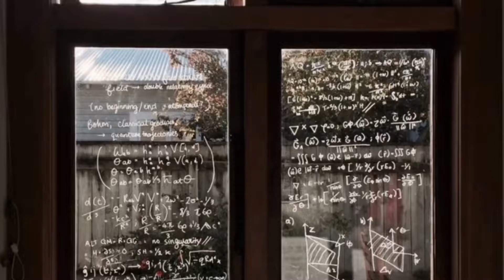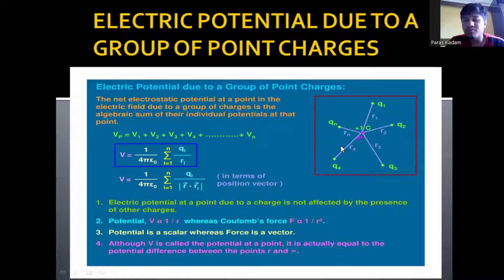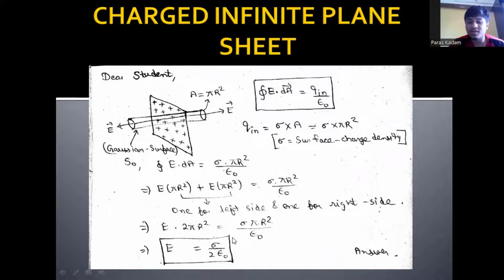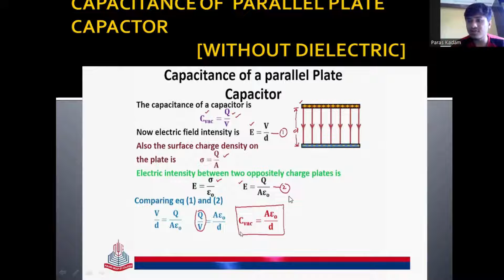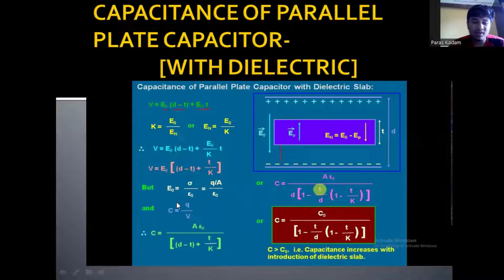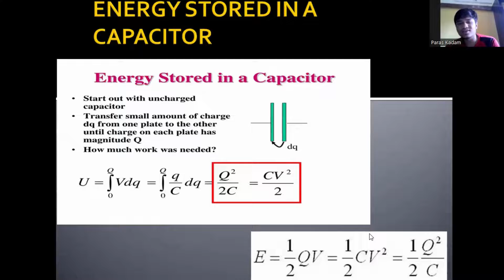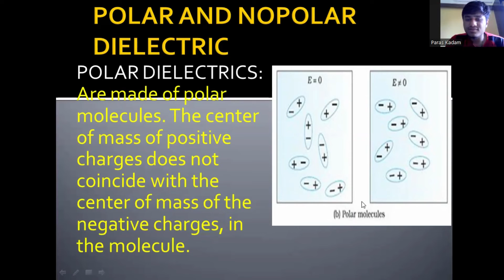Electrostatics I Capacitance of Dielectric slab | Energy stored in capacitor | 12th Physics